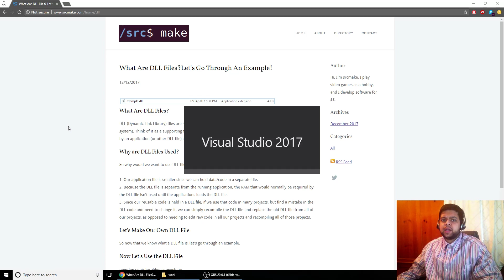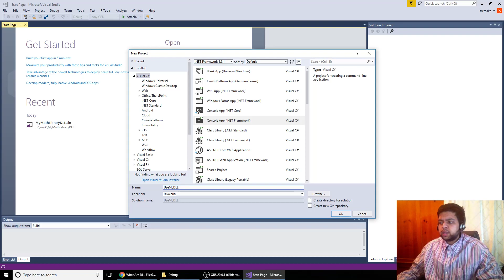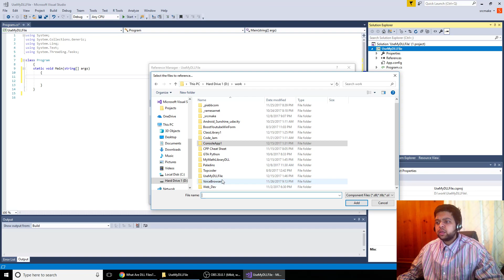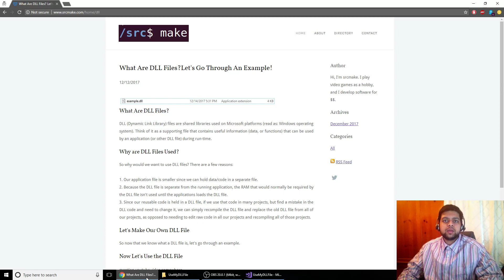What Are DLL Files? How Can We Make One?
What is a DLL file? How can we make our own DLL file? How do we use a DLL file? In this video, we explain what a DLL file is, why we would use a DLL file, we go through an example of making a DLL file, and we learn how to use a DLL file in our own projects.